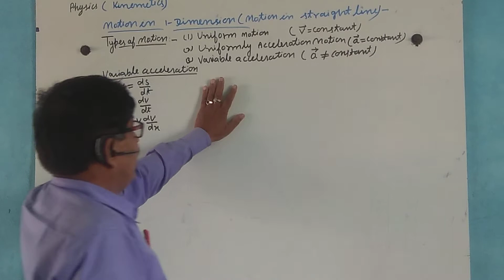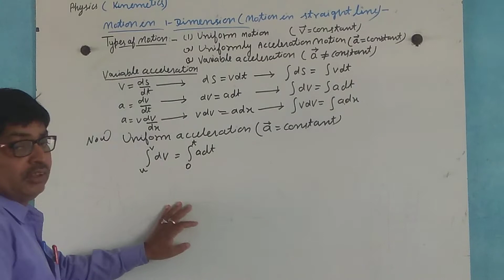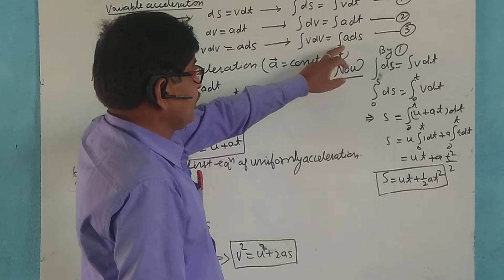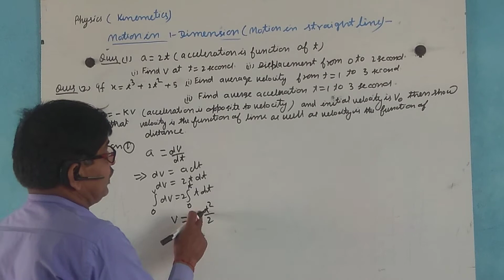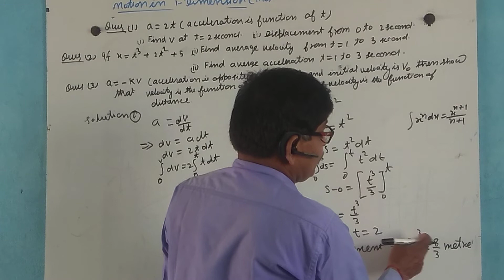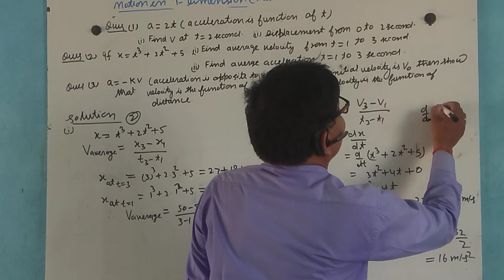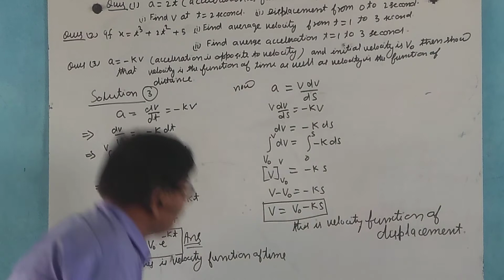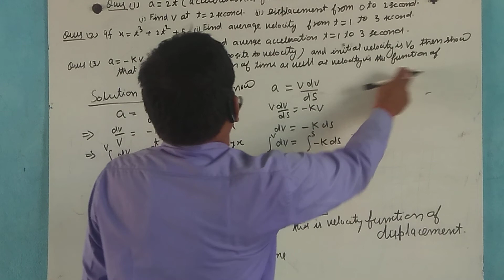Physics/1-D-motion/part-07./ motion in straight line.